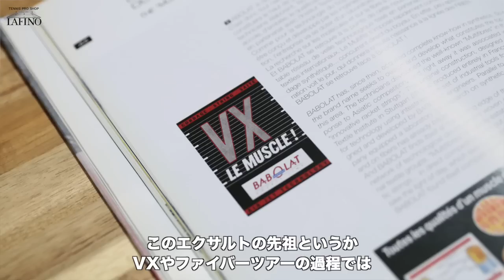【Fukky'sインプレ】バボラ競技系マルチファイバー『エクサルト』初打ち！！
バボラ 競技者向けマルチファイバー『ファイバーツアー』の進化版『エクサルト』を初打ち！！ボックスフレームから中厚ラウンドタイプのラケットタイプ別に試打比較。ナイスラリー連発で（珍しく）フッキー店長がロンギさんに褒められる！？
【Babolat】XALT125/130（2023年8月31日発売）
☆専門店の通販ガット張り替えもご利用ください！